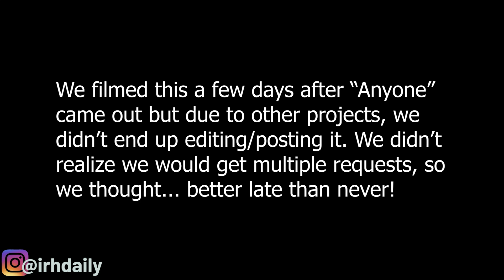Justin Bieber - Anyone | BETTER LATE THAN NEVER? | irh daily REACTION!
We filmed this reaction to Justin Bieber's "Anyone", a few days after it
came out but due to other projects, we
didn’t end up editing/posting it. We didn’t
realize we would get multiple requests, so
 we thought... better late than never! Hope you enjoy irh daily reacting to Justin Bieber - Anyone (song and official music video).